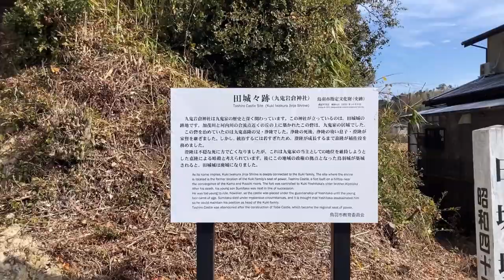No.558_城跡巡り 田城城址(三重県鳥羽市)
2024年1月28日(日)
田城城(たじょうじょう)
　所　在:三重県鳥羽市岩倉町1107
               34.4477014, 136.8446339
　駐車場:なし

⚫︎九鬼岩倉神社は九鬼家の歴史と深く関わっています。この神社が立っているのは、田城城の跡地です。加茂川と河内川の合流点近くの丘の上に築かれたこの砦は、九鬼家の居城でした。
　この砦を治めていたのは九鬼嘉隆の兄・浄隆でした。浄隆の死後、浄隆の幼い息子・澄隆が家督を継ぎました。しかし、統治するには若すぎたため、澄隆が成長するまで嘉隆が補佐役を務めました。
　澄隆は不穏な死に方で亡くなりましたが、これは九鬼家の当主としての地位を維持しようとした嘉隆による暗殺と考えられています。後にこの地域の政権の拠点となった鳥羽城が築城されると、田城城は廃城になりました。(現地案内板より)

●県道賢島線の三重交通バス岩倉停留所近くで、松尾川と河内川との落ち合うあたり一帯の耕地が田城址と考えられる。
　田城に関してはあまり文献もないが、九鬼氏の系図の泰隆の項には「岩倉村内田城」とあり、『志摩軍記』には「田城左馬」と出、「永禄3年志摩国五十六ヶ村のうち地加茂田城左馬云々」とある程度である。
　波切の仙遊寺の記録によると、田城は天文年間(1532-53)に九鬼山地寺泰隆が築いたとある。彼はここを中心に近在を攻略し、国司北畠氏に属して神官と争い、その功で国司家から二見七郷を与えられたという。彼の所領はこの二見七郷と加茂五郷とみられるが、次第にその頭角を現わしたため、孫の浄隆が家を継ぐと、これを圧伏しようとして、相差、和具、小鹿、安楽島、甲賀、国府、浜島の七党が北畠氏の後援のもとに田城に来襲した。しかし、彼は弓をよくする勇将で、田城の回りは泥沼田のために攻城軍も攻めあぐねているうち、浄隆は急死し、その子澄隆が幼少のために浄隆の弟で波切城主の嘉隆がこれを助けて戦ったが、ついに落城、嘉隆は波切に、澄隆は朝熊山にのがれた。
　その後、嘉隆は田城を奪回して自ら城主となり、澄隆を波切城主とし、九鬼家の当主にいすわって志摩一国の併合を企てたが、甥の澄隆が野望の妨げとなると見て、鳥羽主水を使って天正2年(1574)11月、澄隆を暗殺させた。
　この日、澄隆の祀っていた地蔵尊が総身を汗にかいて異変を告げたが、彼は意に介せずついに厄にあつたといわれ、いまも波切には汗かき地蔵尊が祀られている。
　嘉隆は、さらに鳥羽主水をも殺してその居城を大改築し、志摩十三地頭の城はことごとく破壊して一国一城とし、念願の志摩統一をなしとげたが、慶長5年(1600)関ヶ原の戦いで、嫡子守隆は徳川方、自分は石田方として岩出、田丸方面へ出兵したため、親子相戦うこととなり、この田城において合戦は行なわれた。これが2度目の田城合戦で、『志摩軍記』によると、慶長5年9月11日とある。嘉隆方はさんざんの敗北で、安楽島、鳥羽から答志島へ逃がれた。
　守隆は父の助命を徳川家康に嘆願、ようやく聞き入れられて急使を派したときはら嘉隆はすでに答志島の潮音寺洞仙庵で自害していた。年は59歳であった。
　守隆はその後大坂再度の陣にも功をあげたが、加増はほとんどなく、晩年は瘧を病んで気狂いのようになった。病床に大山祇神のお告げがあって、父と弥五郎澄隆の霊を祀るべし、といわれ、田城を取り壊して総領権現の社をつくり、社領十石を寄進した。
　それから三百有余年、城址は九鬼神社(岩倉神社)となり、加茂五郷の人々は、いまもなお年ごとのお盆にはこの社で大念仏を行ない、弥五郎澄隆を供養している。
(日本城郭全集8 76ページより)